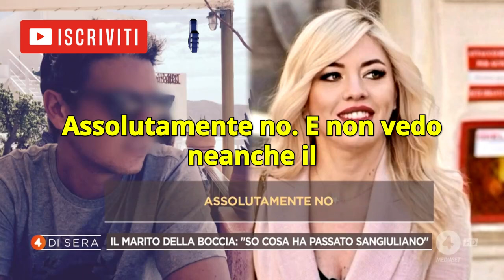BOCCIA-SANGIULIANO PARLA L'EX MARITO:"CON LEI È STATO UN ANNO TERRIBILE"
Nell'episodio presentato dal celebre Paolo Del Debbio, si discute di un caso mediatico che ha coinvolto il Ministro della Cultura, Gennaro Sangiuliano. In studio è presente l'ex marito di Maria Rosaria Boccia, la donna al centro di uno scandalo che ha recentemente investito il governo di Giorgia Meloni. Si parla di una presunta relazione tra Boccia e il Ministro Sangiuliano, con la donna che sostiene di aver ottenuto un lavoro presso il Ministero della Cultura, affermazione smentita dal governo e dallo staff del ministro, che negano qualunque incarico ufficiale.

La discussione ruota intorno alle parole dell'ex marito di Boccia, che tenta di fare chiarezza sulla vicenda. Tuttavia, emergono nuovi elementi che alimentano i dubbi su possibili favoritismi e rapporti personali nelle istituzioni pubbliche. La presenza di Boccia accanto a Sangiuliano in varie occasioni, senza una nomina ufficiale, ha generato imbarazzo sia per il ministro sia per il governo Meloni, che ora si trova a dover affrontare una delicata questione di trasparenza nella gestione delle cariche pubbliche.

Il caso sta suscitando forte attenzione nel panorama politico italiano, con l’opposizione che non ha esitato a criticare il governo di destra. La leader del Partito Democratico, Elly Schlein, ha chiesto subito chiarimenti ufficiali, accusando la maggioranza di celare scandali interni e di non rispettare i principi di trasparenza nella gestione del potere. La sinistra, con voci come quella di Schlein, insiste sulla necessità di un profondo cambiamento nella gestione delle istituzioni.

Anche altri partiti, come il Movimento 5 Stelle di Giuseppe Conte e Azione di Matteo Renzi, si sono uniti alla richiesta di chiarezza, accusando il governo Meloni di manovrare dietro le quinte e occultare dinamiche poco chiare nei ministeri. Il caso Boccia-Sangiuliano è diventato, per l’opposizione, il simbolo di un sistema politico basato su relazioni personali e favori, che viola le regole.

La puntata si conclude con un acceso dibattito sulle attuali dinamiche politiche che coinvolgono il governo Meloni, dove il tema della trasparenza emerge come uno dei principali punti di scontro tra destra e sinistra.

💬 Lascia il tuo commento
👍 Se ti è piaciuto, metti like e condividi